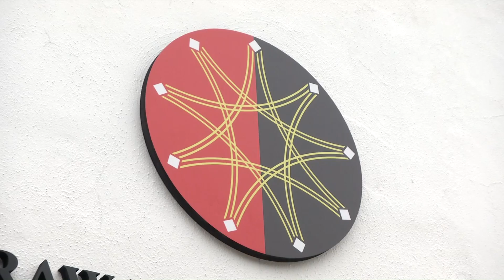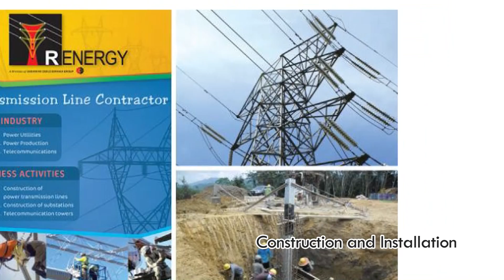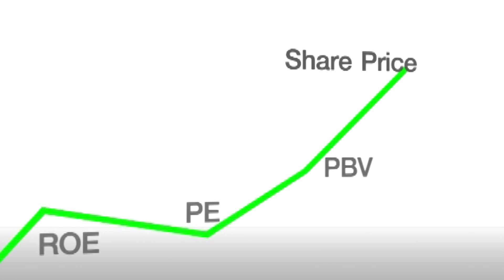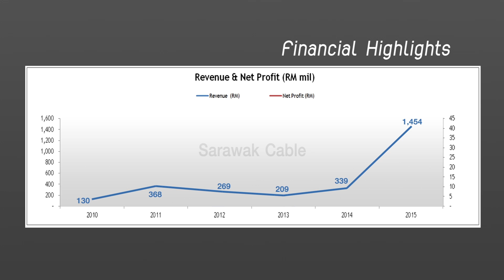Stocks Around Us Sarawak Cable Berhad